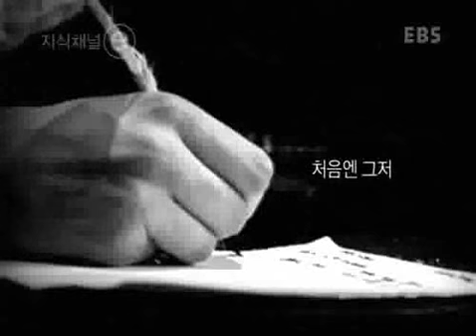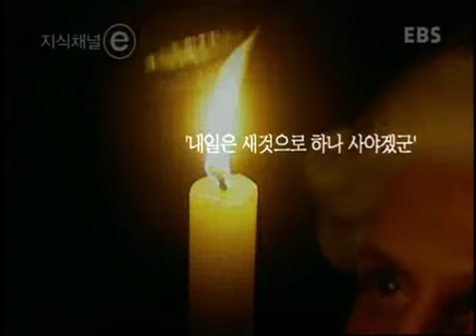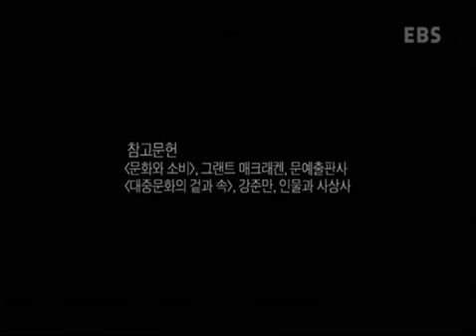ⓔ 경제 진홍색 침입자